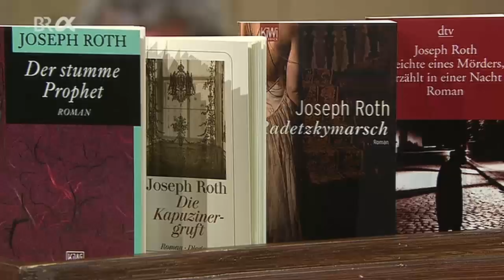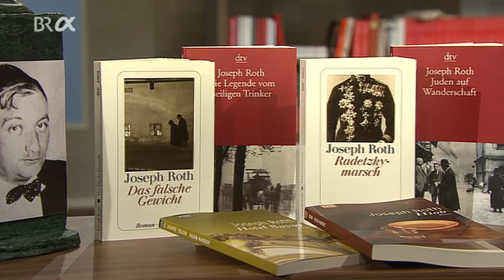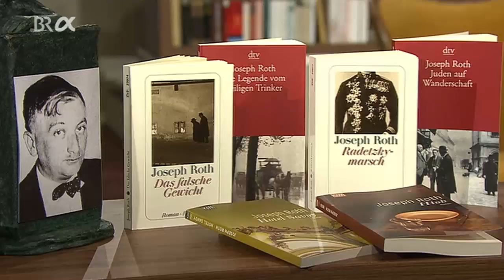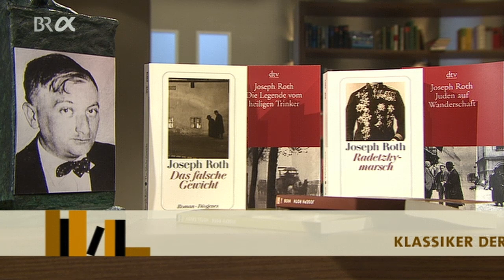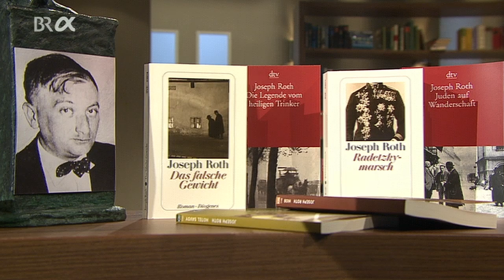Klassiker der Weltliteratur: Joseph Roth | BR-alpha